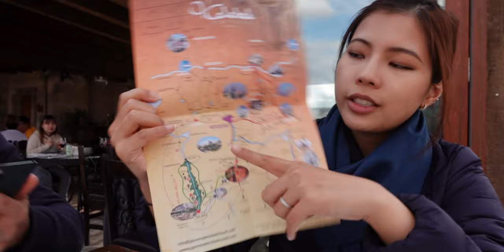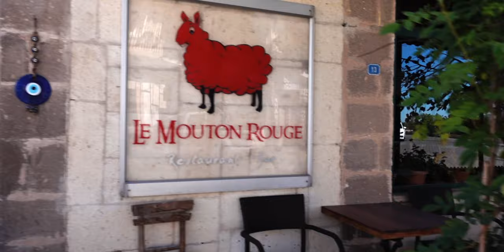[travel vlog] 🔥Royal balloon cappadocia, 🧚🏽‍♀️fairy chimneys, goreme national park, cave suites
What a trip!! Hot air balloons, sunset ATV tours, cats, cats, cats, dogs, dogs... it's a dream 😍

🎬 TIMESTAMPS 🎬
0:00 Intro
0:56 Arrival
1:36 Brief information about Cappadocia
2:22 Seten Restaurant
3:08 Organic Cave Kitchen
3:19 Sleeping in a cave
3:40 Hot air balloon adventure
7:10 Goreme Open Air Museum
7:50 Sunset ATV tour
9:40 Uçhisar town
10:21 Argos In Cappadocia

This channel aims to explore the world through a calm and adventurous lens. While at home, it also covers trying new ingredients through calming cooking sessions.

Check it out and see if you find something you like